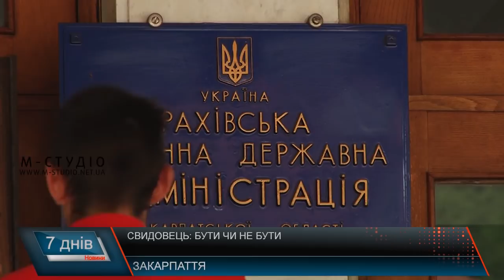Свидовець: бути чи не бути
Більше 10-ти років тому на території Рахівського та Тячівського районів планували збудувати масштабний туристично-рекреаційний комплекс «Свидовець», однак тоді, за певними обставинами, проект далі ідеї не пішов. Зараз же заплановане таки хочуть втілити у реальність, проте суперечки навколо імовірного  будівництва комплексу не вщухають.